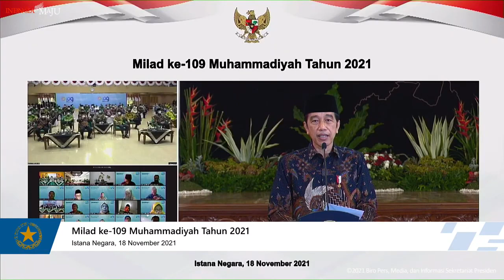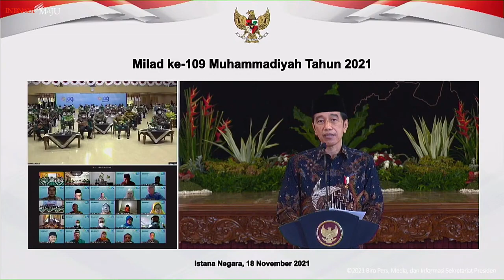Sambutan Presiden RI dalam Acara Milad ke-109 Muhammadiyah Tahun 2021, Istana Negara, Kamis (18/11)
Video: BPMI